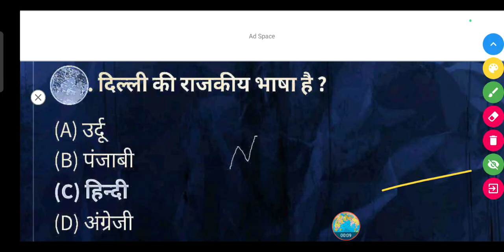दिल्ली की राजकीय भाषा कौन सी है? | Delhi ki rajkiya Bhasha kaun si hai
दिल्ली की राजकीय भाषा है ?

(A) उर्दू

(B) पंजाबी

(D) अंग्रेजी